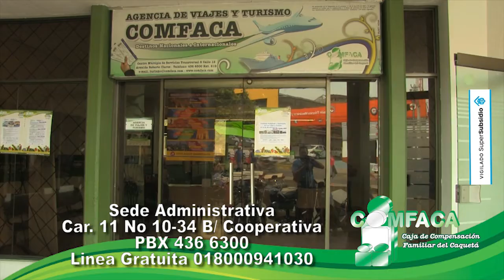CON EXPECTATIVAS DE CERRAR NEGOCIOS EN EL VALLE DEL CAUCA VIAJARON EMPRESARIOS DE TURISMO